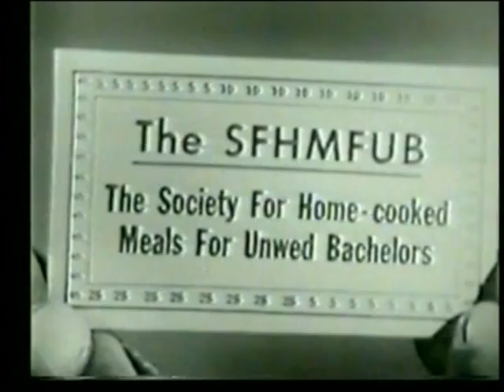Amos n Andy 27 Meal Ticket